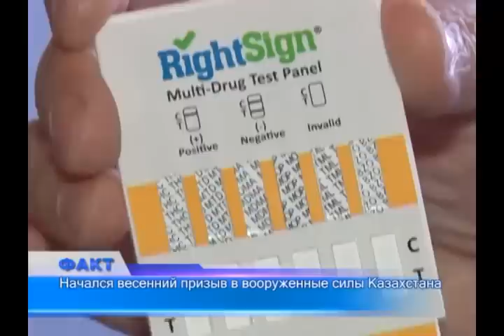Призывников Казахстана проверяют на наличие наркозависимости, в нашей области таких нет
Сегодня начался весенний призыв в Вооруженные силы Казахстана. Ряды нашей армии с апреля по июнь пополнят свыше 15.000 юношей. От Актюбинской области служить родине отправятся около 900 призывников.
Одним из обязательных критериев годности к службе является отсутствие наркозависимости. С 2012 г. юношей в военкоматах это проверяют с помощью специальных тестов. Принцип действия во многом схож с тестом на беременность: только индикаторных полосок 5 - каждая на определённый вид наркотиков. Спустя несколько минут известен результат.
Как сообщили члены призывной комиссии, в нашей области с первого дня использования наркотеста юношей, употребляющих наркотики, выявлено не было.